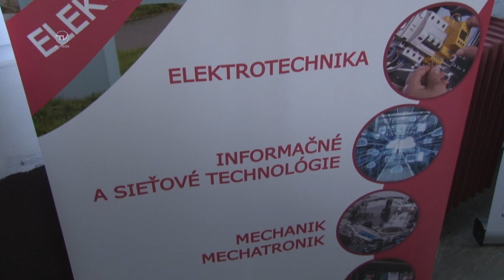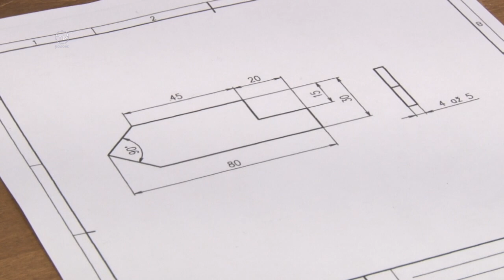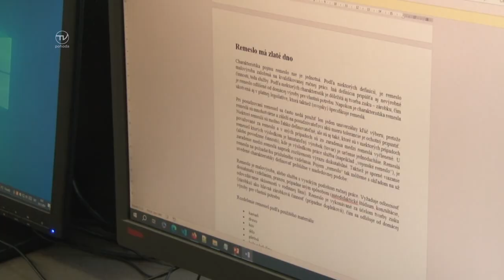SÚŤAŽ ZRUČNOSTI NA SPŠ NMNV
Stredná priemyselná škola sa i v tomto roku stala dejiskom súťaže zručnosti. Približne 50 žiakov Základných škôl si tu preverilo svoje zručnosti v troch súťažných kategóriách.